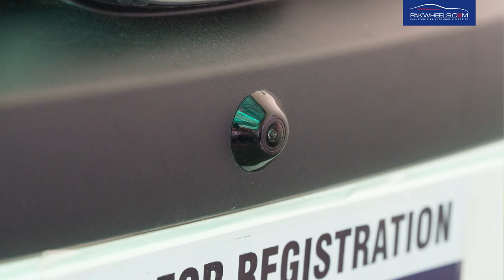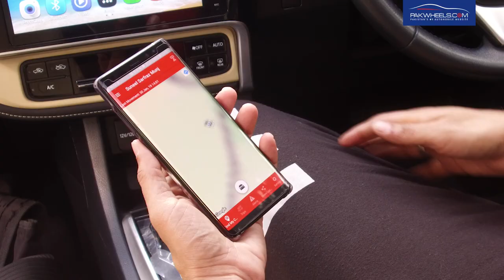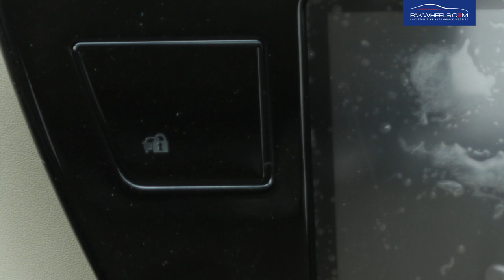Honda Civic 2019 1.8 Oriel Facelift vs Toyota Corolla 2019 Grande | PakWheels Comparison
PakWheels brings you with the much-awaited comparison of HondaCivic 2018 Oriel 1.8 Facelift 2019 vs Toyota Corolla 1.8 Altis Grande 2019